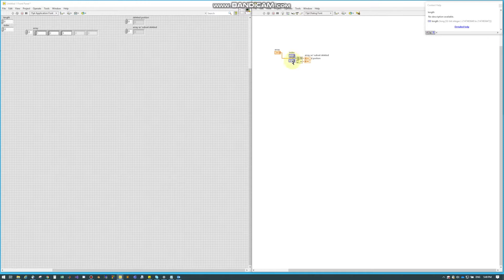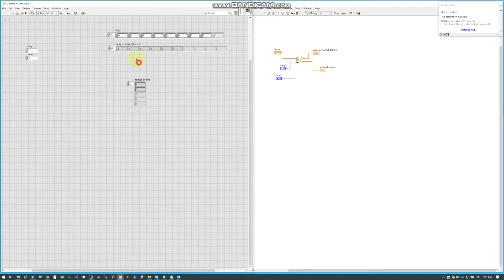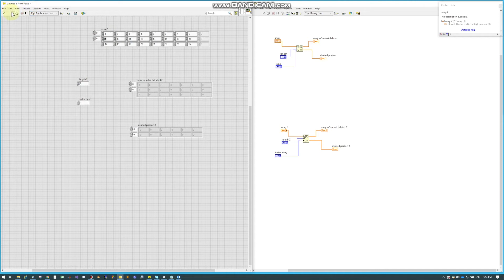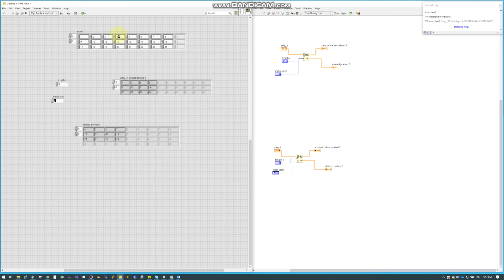LabVIEW Delete From Array - Basics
This video covers the basics of Delete From Array in LabVIEW. I plan to continue making videos of all LabVIEW topics. The videos will stay short and get right to the point!